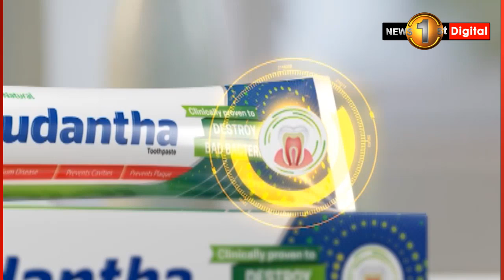කතරගම පුංචි සභාවේ පොහොට්ටු කලන්තේ